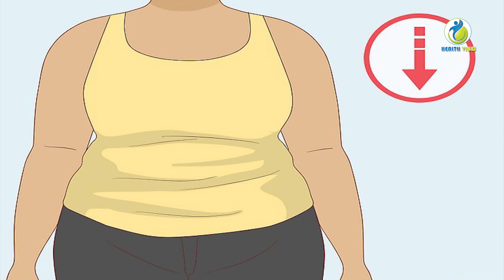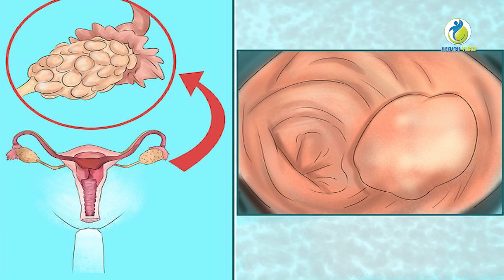Polycystic Ovaries ? Don't Worry | Health Vibes | Dr.Gita Mathai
Dr. Gita Mathai
Health columnist The Telegraph Kolkata
Author: Staying Healthy in Modern India
Family Care Centre
13/1 Filter Bed Road
Vellore 632001
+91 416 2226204 (For appointments)